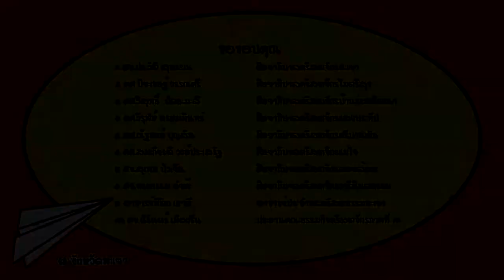10 Minute Message @พะเยา ตอนที่ 11 มนุษย์ต้องแสวงหาพระเจ้า